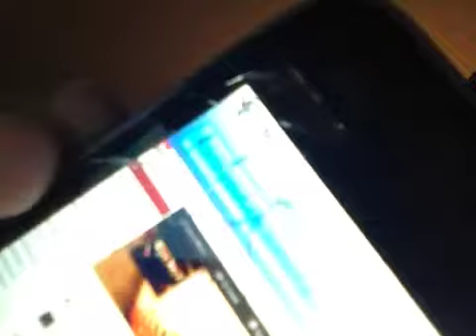Shout Out to all subscribers